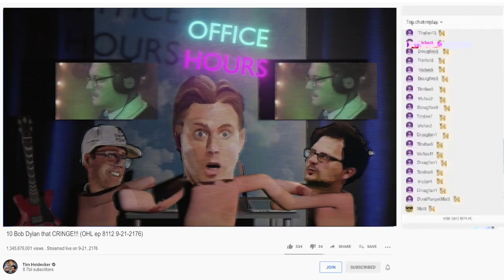Office Hours Live presents DROP CONCERT: THE MOTION PICTURE | Trailer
In August 2020, Office Hours Live presented the world's first ever DROP CONCERT, an experimental music performance by DJ Douggpound and Vic Berger IV based on their signature drops with very special guest Tim Heidecker.

COMING SOON for streaming and purchase.

Drop Concert drawing by Marika Giacinti

Office Hours Live is a weekly call-in show with Tim Heidecker, DJ Douggpound and Vic Berger (aka the holy trinity). Every episode you'll hear sound bite battles, drops galore, and Tim's rants and riffs on politics, music, his kids and whatever else is happening in his life (and the lives of our callers). Special guests have included Jack Black, Fred Armisen, John C. Reilly, Thundercat, Bon Iver, Weyes Blood, Jon Glaser, Ezra Koenig and more.